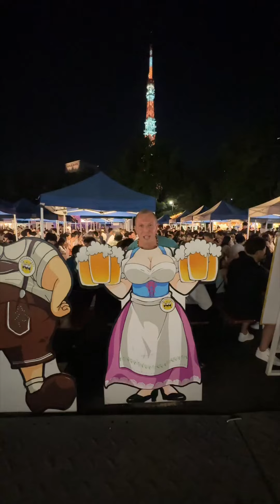Oktobertesf a Tokyo sotto la Tokyo Tower